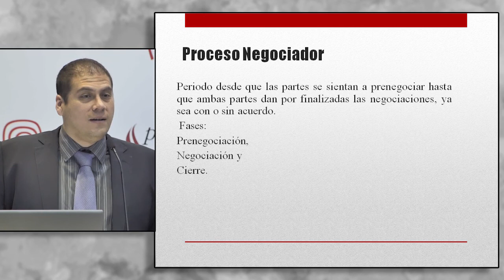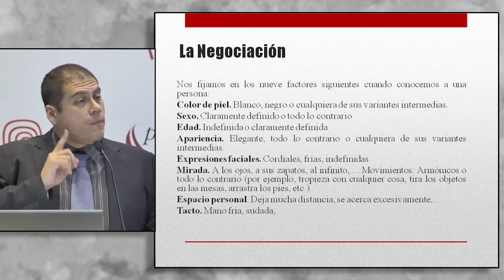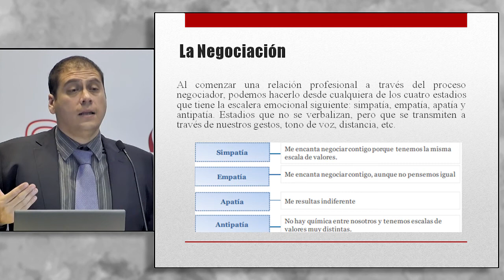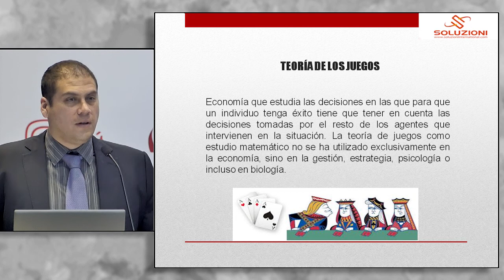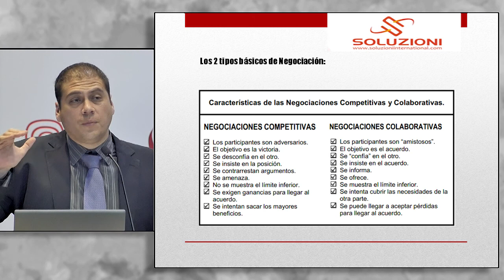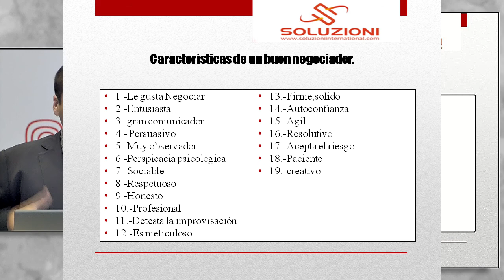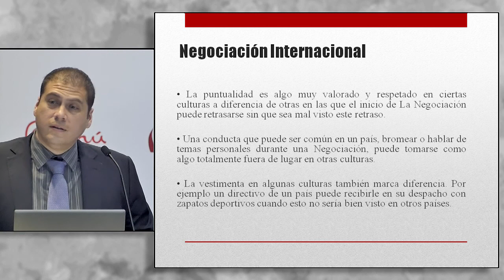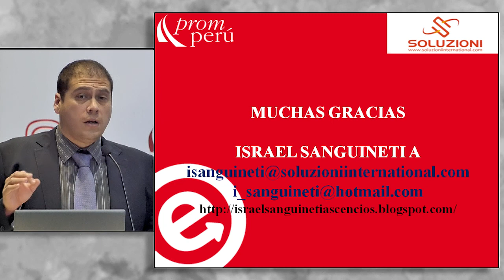El proceso de negociación (parte II). SANGUINETI, Israel [27 de julio de 2016]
Conferencia del Seminario Miércoles del Exportador PromPerú:
"El proceso de negociación en comercio exterior (parte II)"

SANGUINETI, Israel
Soluzioni International

PromPerú